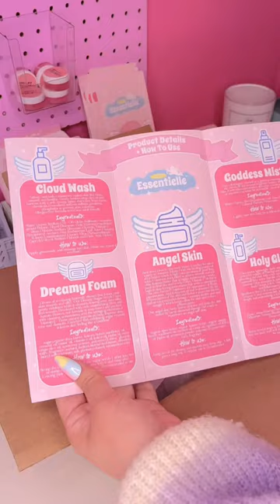Let’s pack Yoana’s second order with me 😍✨